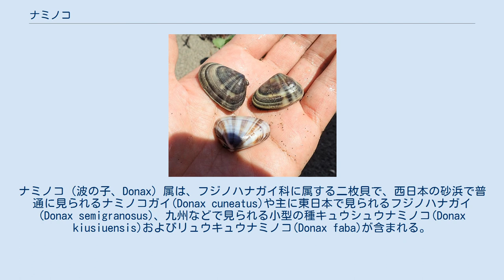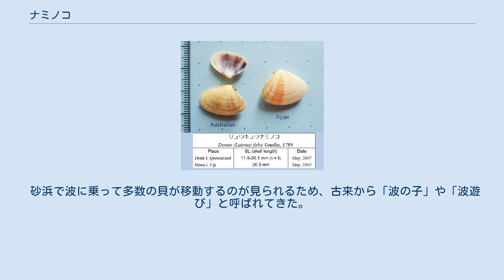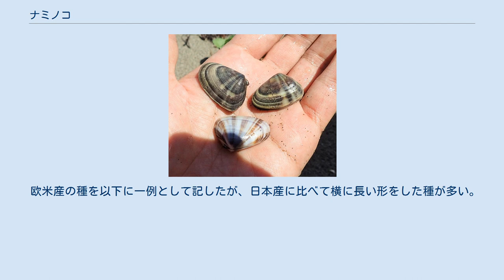ナミノコ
ナミノコ（波の子、Donax）属は、フジノハナガイ科に属する二枚貝で、西日本の砂浜で普通に見られるナミノコガイ(Donax cuneatus)や主に東日本で見られるフジノハナガイ(Donax semigranosus)、九州などで見られる小型の種キュウシュウナミノコ(Donax kiusiuensis)およびリュウキュウナミノコ(Donax faba)が含まれる。
日本ではLatona属やChion属に分類されてきたが、近年では欧米の種とまとめてDonax属に含めて記されることが多い。
 フジノハナガイ "Donax (Chion) semigranotus" 三角形に近い形をして殻長は1～3cmで殻幅は薄い。
殻頂は後方に寄る。
色や模様は変異が多い。
ふたまたに分かれた水管と、長い足をもつ。
殻内面は紫色を帯びることが多く、外套線の湾入は深い。
 日本では本州以南の各地の砂浜で普通に見られる。
ナミノコガイとフジノハナガイは、砂浜に波が寄せるとき突然砂中からおどり出て波に乗り、満潮のときは高い位置で、引潮のときは低い位置ですばやく砂浜にもぐることによって、潮の干満に応じて砂浜を上下する。
キュウシュウナミノコとリュウキュウナミノコは波乗りをしない。
種によって棲み分けられる傾向があり、ひとつの浜には同じ種が多数見られることが多い。
始新世の地層から化石が見つかっている。
 砂浜で波に乗って多数の貝が移動するのが見られるため、古来から「波の子」や「波遊び」と呼ばれてきた。
一般には市場に流通しないが、濃厚な旨みがあり、良い出汁が出て美味。
大西洋産のナミノコ類はcoquinaと呼ばれる。
 リュウキュウナミノコ 日本産のDonax属の貝には、以下の種がある。
 欧米産の種を以下に一例として記したが、日本産に比べて横に長い形をした種が多い。